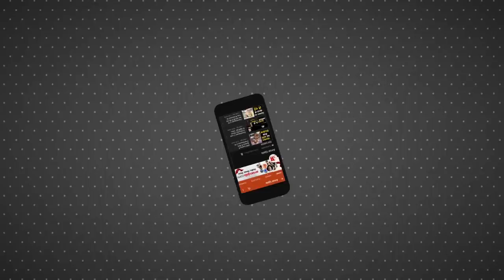Maharashtra Political Crisis: पहले भी Shivsena लड़ चुकी है धनुष बाण चिन्ह के बिना चुनाव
Uddhav vs Eknath: शिवसेना के नाम और चुनाव चिन्ह 'तीर-कमान' को लेकर चल रहे विवाद में चुनाव आयोग ने दोनों गुटों को बड़ा झटका दिया है ... 3 नवंबर को  अंधेरी पूर्व में उपचुनाव होने वाले हैं और ऐसे में चुनाव आयोग ने चुनाव में उद्धव गुट और शिंदे गुट  दोनों को पार्टी का नाम और चुनाव चिन्ह का उपयोग करने पर पाबंदी लगा दी है...जिसके बाद ये सवाल खड़ा होने लगा कि क्या अब उद्धव और एकनाथ शिंदे गुट बिना नाम और चिह्न के चुनाव लड़ेंगे ? अब किस चुनाव चिन्ह पर उपचुनाव लड़ेंगे उद्धव और शिंदे गुट? ,ऐसे में पार्टियों के पास क्या है विकल्प ,पार्टियों को कैसे मिलता है चुनाव चिन्ह? क्या शिवसेना के पास इससे पहले कौन- कौन से  चुनाव चिन्ह थे...इन तमाम सवालों का जवाब आगे हम इस रिपोर्ट में देंगे लेकिन इससे पहले जान लीजिए कि पार्टियों को कैसे मिलता है चुनाव चिन्ह?

The Election Commission has dealt a big blow to both the factions in the ongoing controversy over Shiv Sena's name and election symbol 'Bow & Arrow'. By-elections are going to be held in Andheri East on November 3 and in such a situation, the Election Commission has banned both the Uddhav faction and Shinde faction from using the party's name and symbol in the elections. After which the question began to arise that now Uddhav and Eknath Shinde faction will contest elections without name and symbol?

Now on which symbol will Uddhav and Shinde faction contest the by-election? In such a situation, what are the options with the parties, how do the parties get the election symbol? What election symbols did Shiv Sena have before this? We will answer all these questions further in this report, but before that, know how the parties get the election symbol?